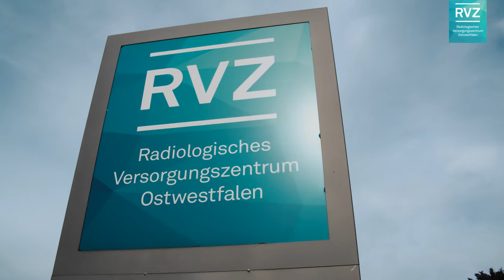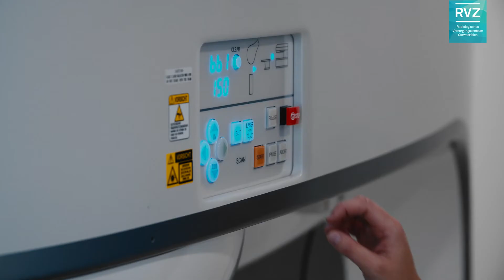Das RVZ in Minden - jetzt mit einem patientenfreundlichen offenen MRT (incl. english subtitle)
Das Radiologische Versorgungszentrum in Minden (RVZ) bietet in der Region  ein sehr patientenfreundliches offenes MRT an.

Der neue offene MRT APERTO Lucent Plus von Fujifilm Healthcare  - Diagnostik & Therapie aus einer Hand- patientenfreundlich - sehr offen - sehr leise. Ein herausragendes Angebot in MINDEN an der WESER - OSTWESTFALEN LIPPE.

Erstmals in einer großen Radiologie in Deutschland kommt ein offener MRT mit Permanentmagneten in Kombination mit der revolutionären Beschleunigungstechnik IP-RAPID, basierend auf Compressed Sensing zum Einsatz. Energiesparend, sehr leise und überragend patientenfreundlich mit nur einer schlanken Säule bietet der MRT einen 320° Ausblick für den Patienten. Begleitpersonen können bequem neben dem Patienten sitzen, Händchen halten - und somit für alle eine angenehme Untersuchung ermöglichen. Der APERTO bietet eine schonende Untersuchung ohne Röntgenstrahlung, ohne Lärmbelästigung und ohne "Röhre".

Sehen Sie selbst...